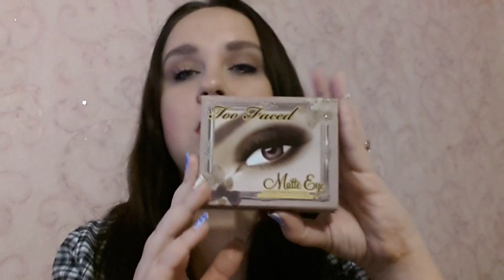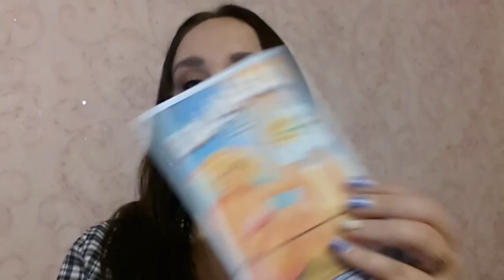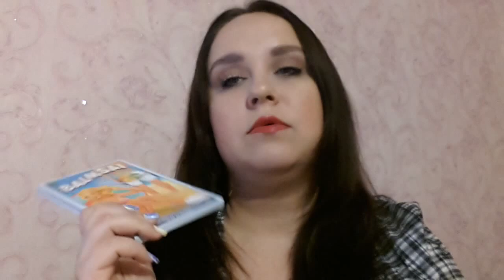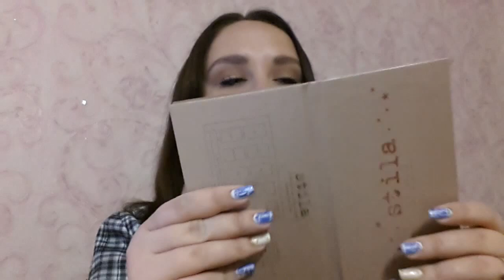Мои посылки с AliExpress. Палетки. Подводки.